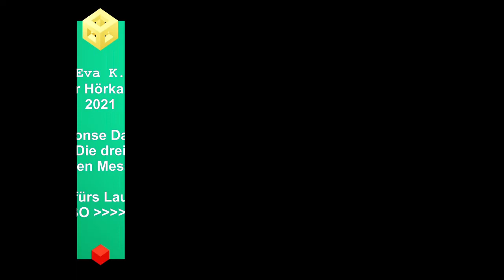"Die drei stillen Messen" von Alphonse Daudet / Weihnachtsgeschichte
Eine Weihnachtsgeschichte
Seine Hochwürden Balaguère kann es kaum abwarten, seine drei Weihnachtsmessen hinter sich zu bringen, denn es wartet ein nie da gewesener, sensationeller Weihnachtsschmaus auf ihn ...

Übersetzer: Prof. Dr. H. Th. Kühne
Bilder: RitaE und useristrator3 auf Pixabay